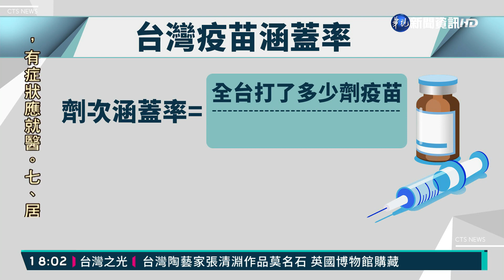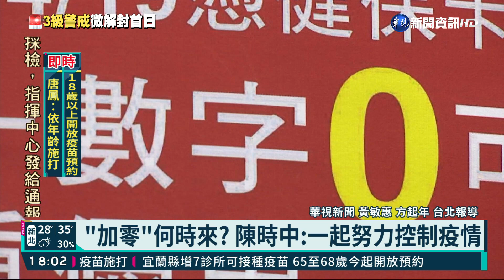本土+28例添6死 新北+15全台最多｜華視新聞 20210713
台灣新增29例確診，本土28例，從印尼境外移入1例，不幸新增6人死亡。隨著台灣首度三級警戒微解封，打疫苗的人也更踴躍，昨天12日打疫苗的人創下單日新高紀錄，有22萬3500人接種疫苗。蔡總統喊出希望七月底台灣疫苗涵蓋率能衝上25%，這個目標能達成嗎？有醫師認為恐怕要到八月才有可能。指揮官陳時中信心滿滿的說疫苗涵蓋比率現在有16.27%，要達標不需要等到八月就能完成。